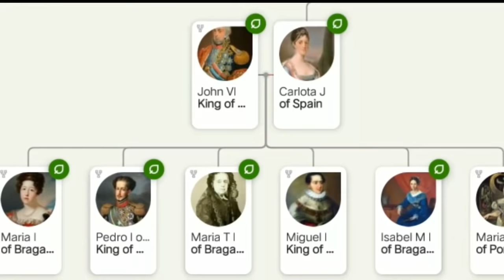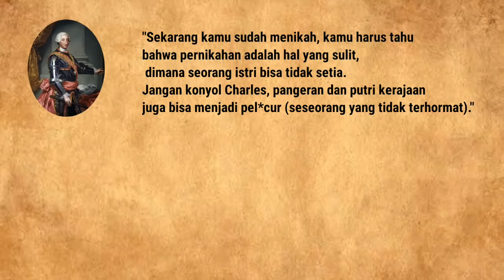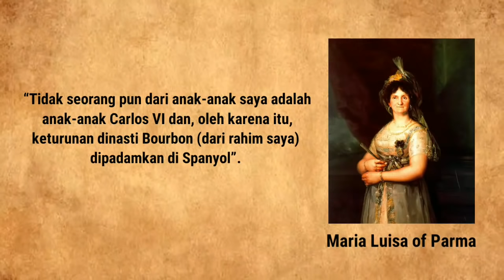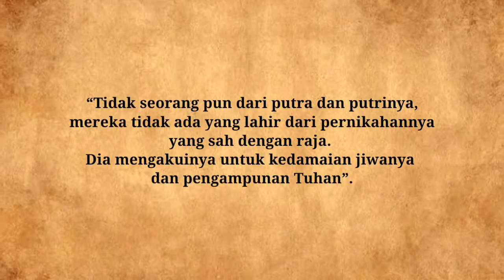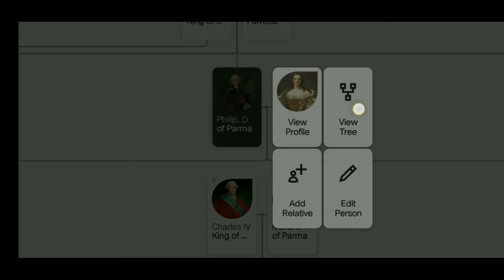[1/3] HAMIL 24X, DIH1NA BURUK RUP4, RATU SPANYOL DIPAKSA TURUN TAHTA [MARIA LUISA QUEEN OF SPAIN]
Please consider subsbcribing SW History